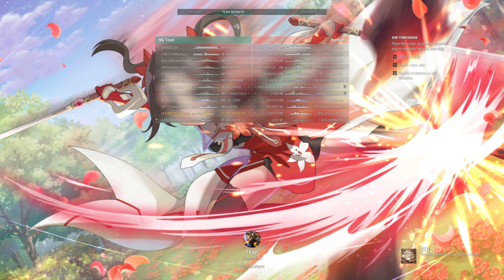Special Challenge With High School Fleet Collab Commander (Harekaze 11/12 - Isoroku) 11/16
1 round of Random Battle

High School Fleet Commander:
Can only use the Commander that is in the Title, and no changing the commander Voice in the setting